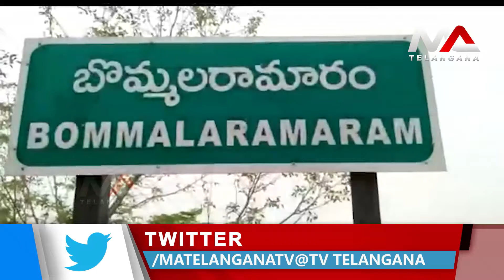దళిత బంధులగా ఎస్టీ బందుకుడా మా బంజారాలకు ఇవ్వాలని- బీర్ల అయిలయ్య | Ma Telangana